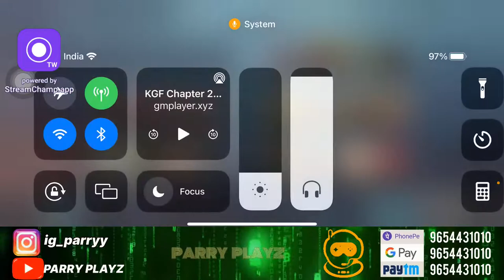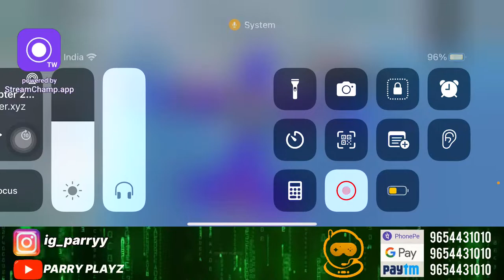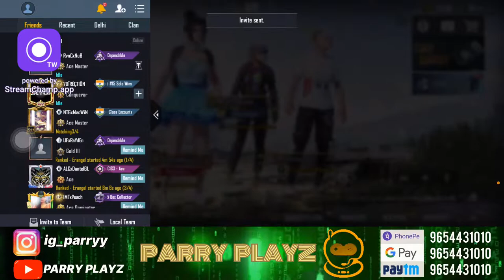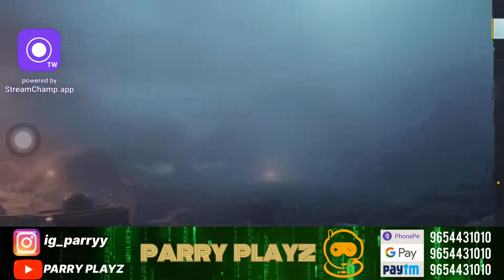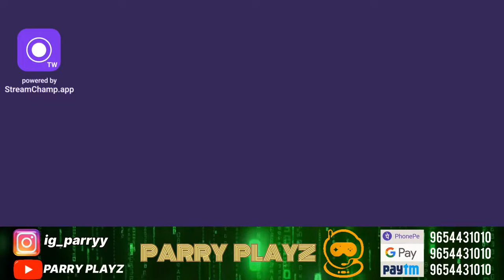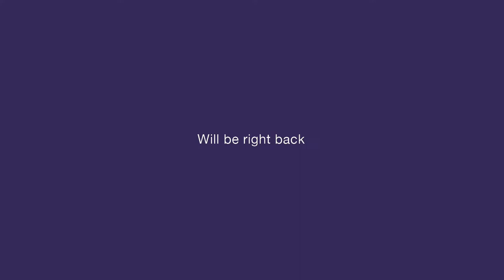PARRY is live! Watch Scrims and tournaments gameplay | RAW Pov of an assaulter